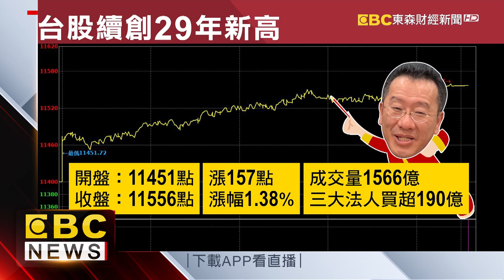【財經說給你聽】你有跟到嗎？ 統計：台股今年漲2237點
熱錢回來了，你有賺到這一波嗎！統計今年台股就大漲2237點，今（4）又持續衝上11556點、續創29年新高。最旺的就是台積電跟鴻海了，尤其是鴻海股價一天漲4.95%，郭董的身價，一個月就多了202億。